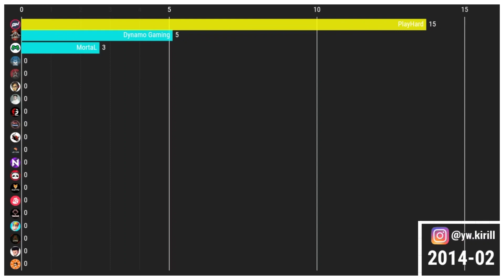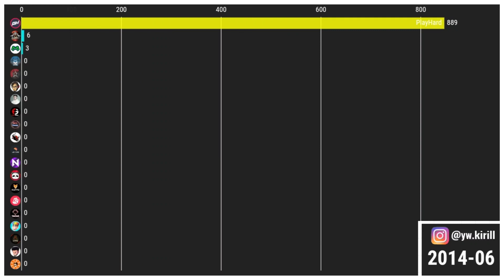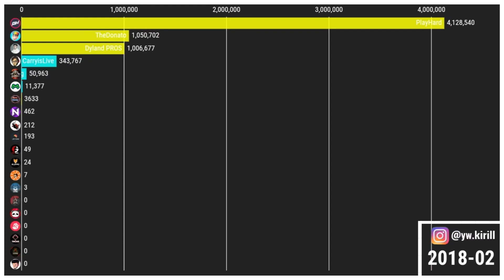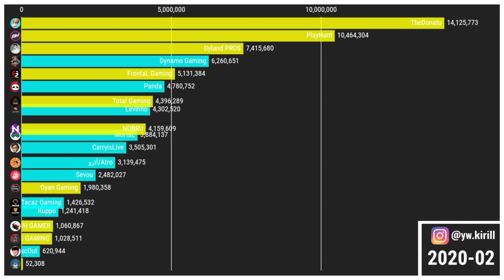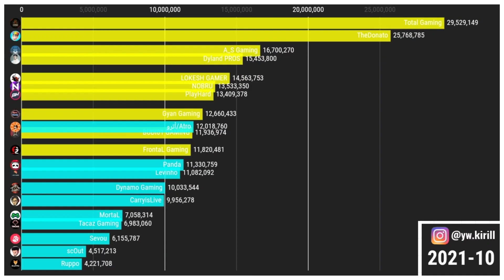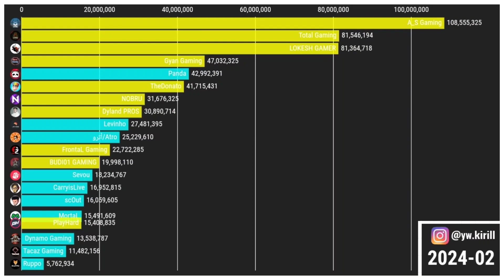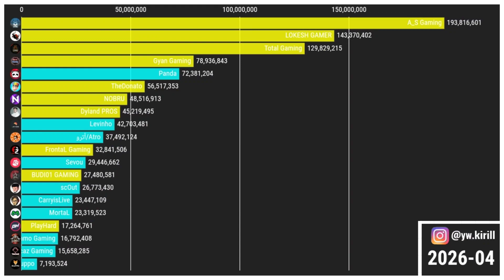Top 10 Free Fire YouTubers Vs Top 10 PUBG YouTubers - Subscriber Count History (2010-2026)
The complete subscriber history between Top 10 Free Fire YouTubers Vs Top 10 PUBG YouTubers from 2010 to 2026. Hope you gonna like it :D

Any question or idea you have for a new video just put it in the comments :D

👍👎 Like this video if you like it, dislike it if you dislike it.